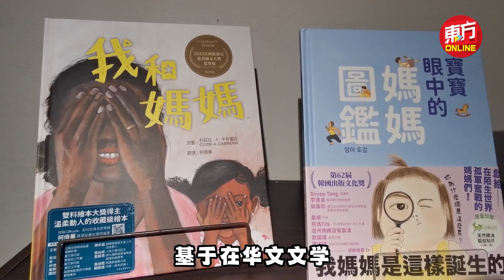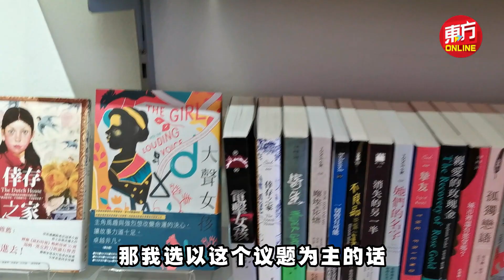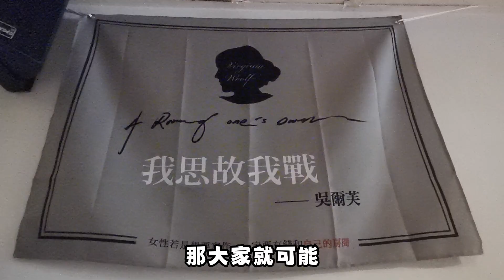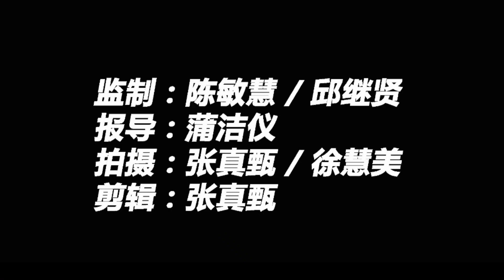独立书店「月树」主张性别平权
抵达「月树」，正准备上楼梯时，隐约听到走廊播着的音乐，推开挂着铃铛的玻璃门，入门之际，瞟见柜台处置放着一张写着「我是老板，不是老板娘」的卡片。顿然有所悟，这相信是许多人常有错误观念吧。

「月树」是一家较为小众且主张性别平权的独立书店，就开在吉隆坡戏院街楼上铺，地址略为隐秘，以致于不是很多人知晓。（摄影：张真甄/徐慧美）